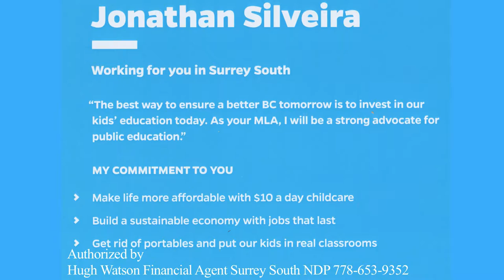Marziyah is a BCNDP supporter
Marziyah Explains why she supports the NDP